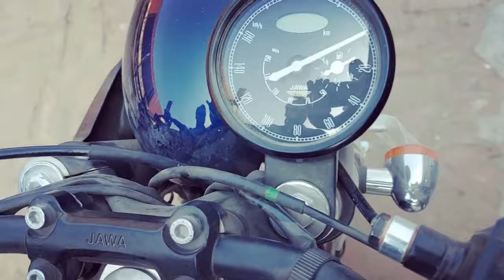Jawa 42 better than Bullet ?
Specification
Engine TypeSingle Cylinder, 4 Stroke, Liquid Cooled, DOHCDisplacement293 ccMax Power27. 33 PSMax Torque27.02 NmNo. of Cylinders1Cooling SystemLiquid CooledValve Per Cylinder4Drive TypeChain DriveStartingSelf Start OnlyFuel SupplyFuel InjectionTransmissionManualGear Box6 SpeedBore76 mmStroke65 mmCompression Ratio11:1Emission Typebs6